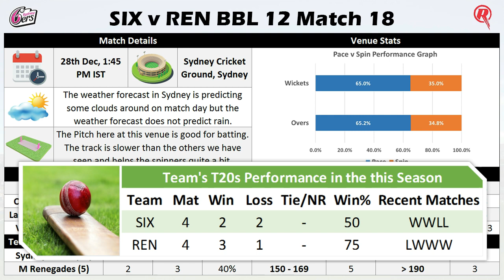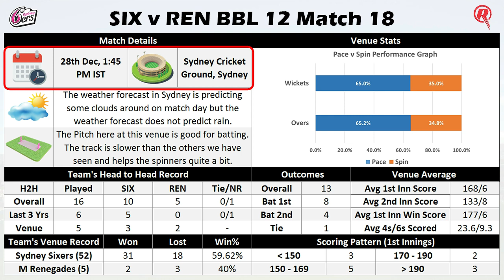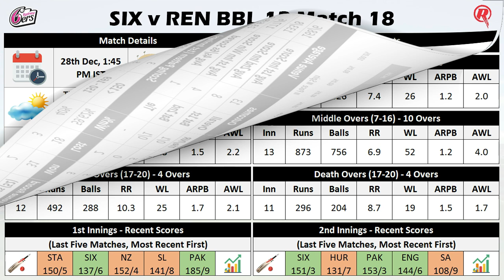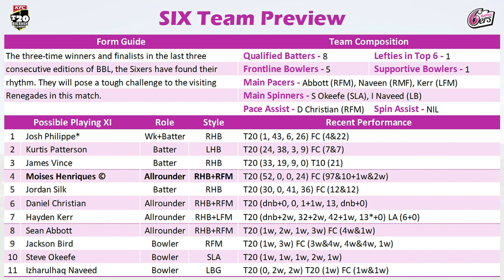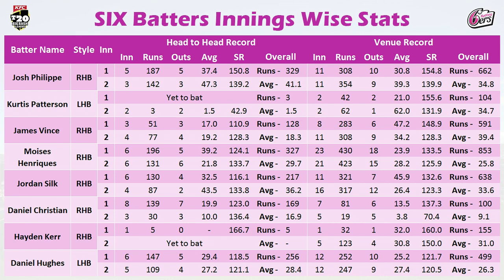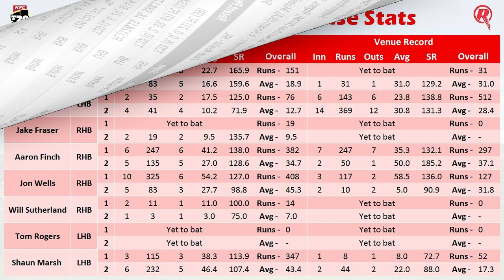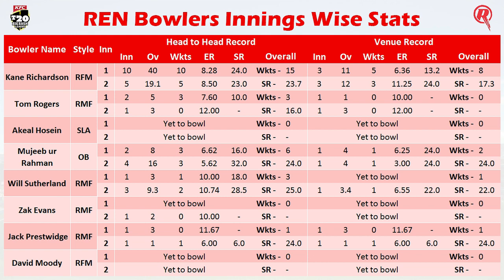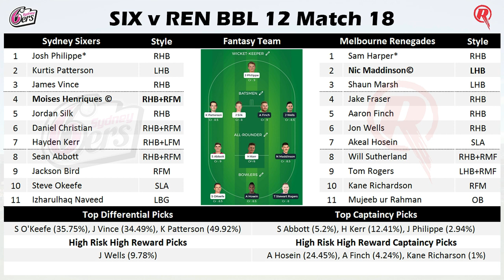SIX v REN Season 12 Match 18 In-depth Stats Analysis & Fantasy Prediction For SL & GL | Tamil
( Search - CricStats_Analyser in Telegram App )

(50 Rs Instant Cash Bonus)

(100Rs Instant Cash Bonus)
Get ₹20 extra cash on your KYC verification

📱 Sportasy App :
Invite Code : BALAJE06
(MUST USE REFER CODE FOR 500 RS FREE
 BONUS)

Welcome to the Match preview and Fantasy tips for SIX vs REN BBL 12 Match 18. We are covering the following sections in this video:

1. Detailed weather & pitch report
2. Teams recent form & head to head history
3. Detailed venue stats with graph explanation
4. Team preview and squad information
5. Players innings wise stats (Batting first vs Chasing)
6. Game plan